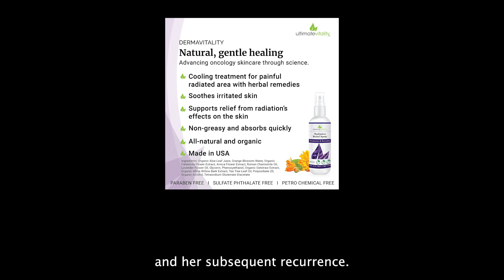Lesley Nygaard Promo - Handle with CARE: Cancer and Beyond